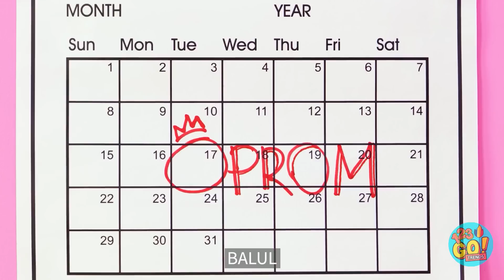BOGAT VS. SĂRAC: IDEI ARTIZANALE ȘI TRANSFORMĂRI || Idei și trucuri amuzante, marca 123 GO! TRENDS